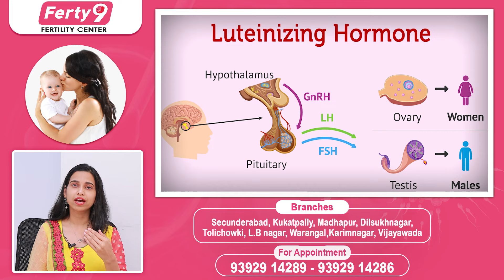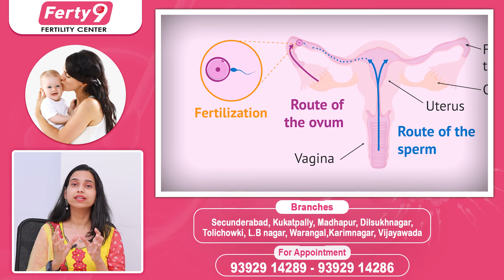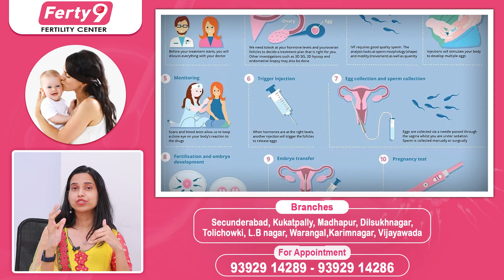అండం విడుదల అవ్వకపోతే | Trigger Injection for Ovulation in Telugu | Best Fertility Center | Ferty9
1) WhatsApp Group: To Ask your questions to our Expert Doctors, Join

2) Facebook: LIKE and Follow

3) Instagram: Follow

Dear Friends,

Regards,
Ferty9 Team